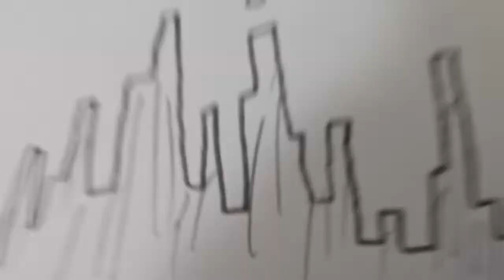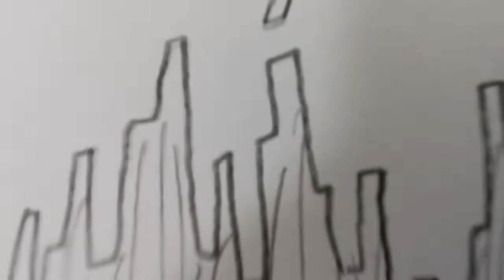The Random Song MUSIC VIDEO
Hello welcome to our first music video! ( this is probably gonna be the only music video if..{ The ...  signifies a cliffhanger})